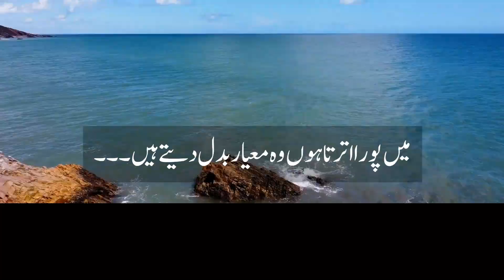یہ شرط الفت بھی عجب ہے محسن lovesong Sad Poetry Background Music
یہ شرط الفت بھی عجب ہے محسن
میں پورا اترتا ہوں وہ معیار بدل دیتے ہیں۔۔